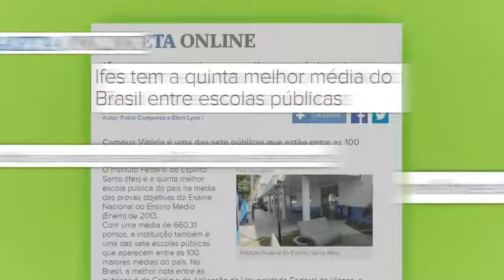Conquistas do Ifes 2015/1